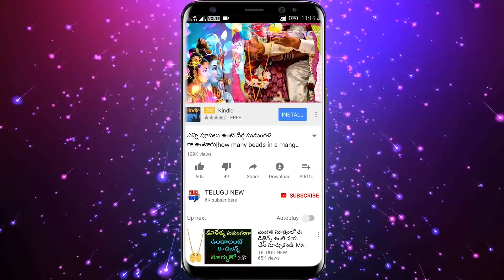ప్రతి రోజు లేదా నెలకు ఒక్కసారి వచ్చే మీ జీతం డబ్బును ఈ దిక్కులో పెట్టి ఈ చిన్న పని చేస్తే ఐశ్వర్యమే